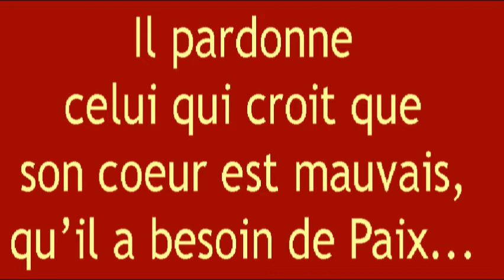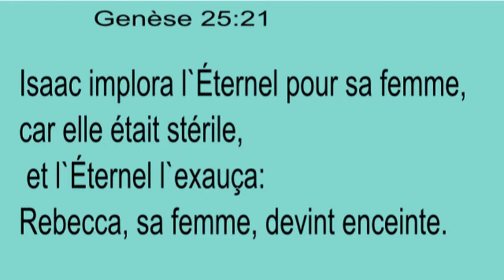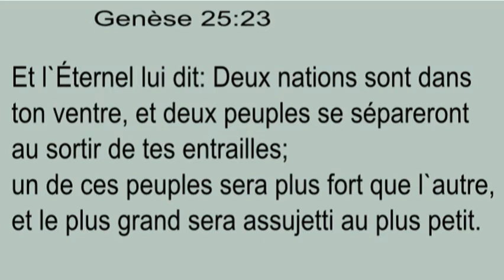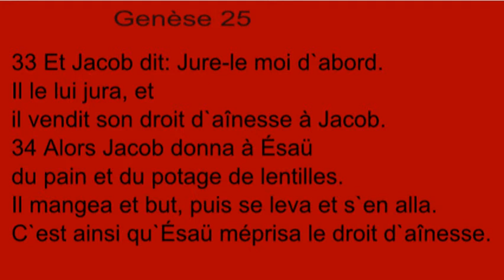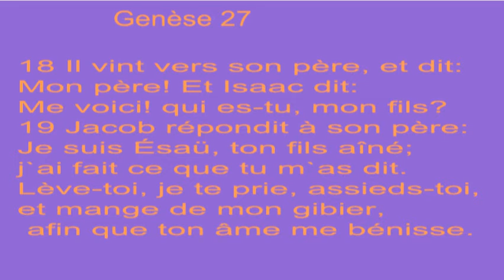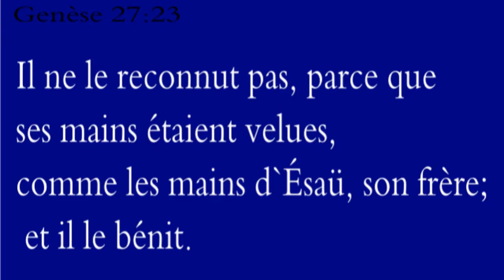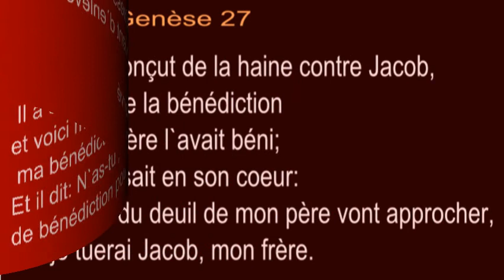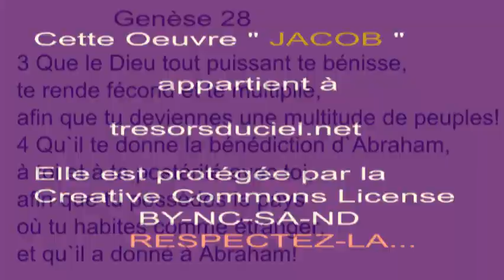(A-8) Jacob le tricheur : Histoire de la Bible pour enfants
Dessin animé de la Bible : Deux frères jumeaux, une grande bénédiction mais leurs coeurs ne sont pas avec Dieu qui pourtant montre son amour et sa grâce...